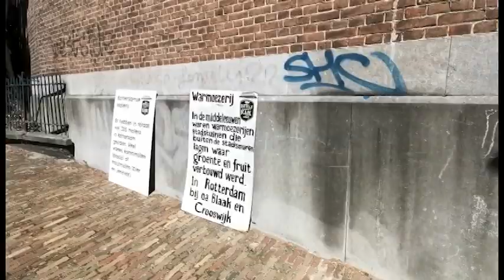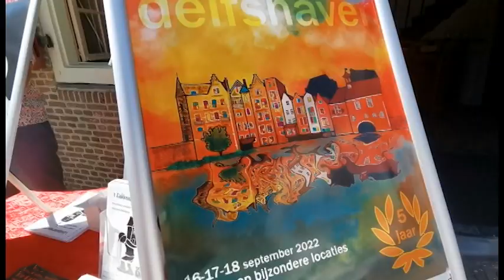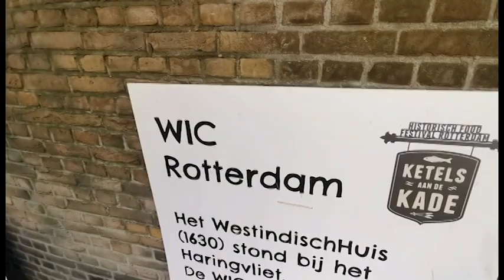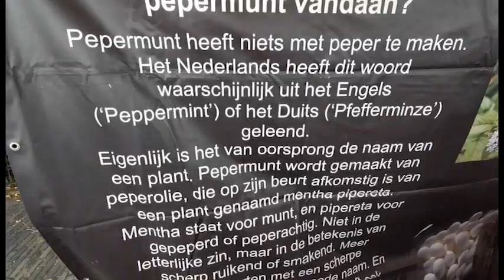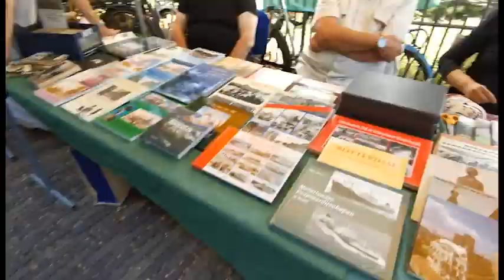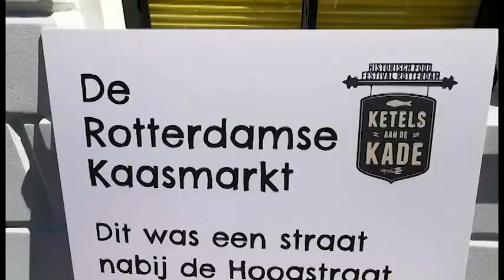06 14 36 01-02 Historiche markt 8e Ketels aan de kade Rdam 2022 STTV R dam 2022 zo 07 08 22 P30pro 6